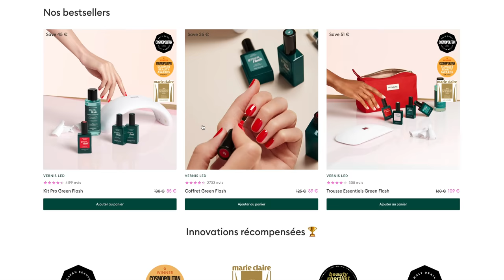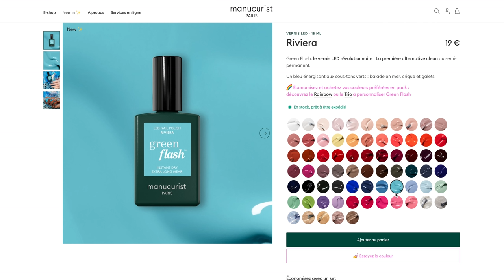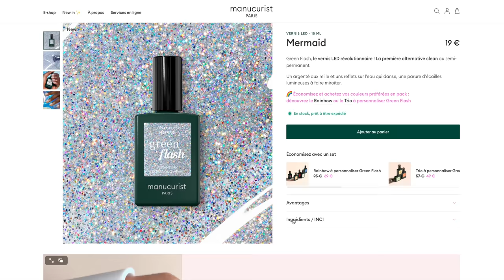FAVORIS DU MOIS À NE PAS LOUPER : Make up, Séries, Maison tout y est !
Un mélange de pleins de choses que j'ai adorées ces dernières semaines et qui vous aideront pour cet été ! Validé et approuvé ;-)
𝗣𝗥𝗢𝗗𝗨𝗜𝗧𝗦 𝗤𝗨𝗘 𝗝'𝗨𝗧𝗜𝗟𝗜𝗦𝗘 𝗗𝗔𝗡𝗦 𝗟𝗔 𝗩𝗜𝗗𝗘𝗢
SOINS, CORPS & CHEVEUX
-15% sur tout le site avec le code MANUCURISTSANANAS

-Glow oil SPF 50 SUPERGOOP!

MAKE UP
Teint

𝗠𝗘𝗦 𝗙𝗔𝗩𝗢𝗥𝗜𝗦 𝗠𝗔𝗬𝗕𝗘𝗟𝗟𝗜𝗡𝗘 & 𝗘𝗦𝗦𝗜𝗘 :

𝗦𝗢𝗠𝗠𝗔𝗜𝗥𝗘
00:00 intro